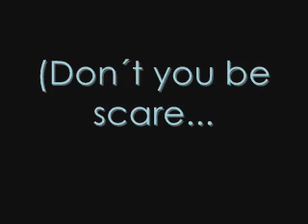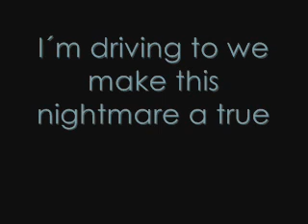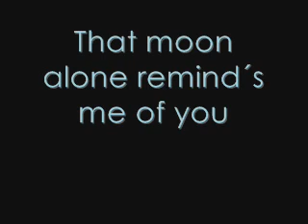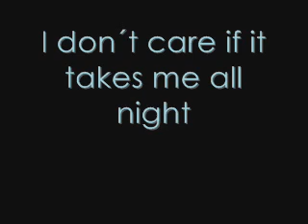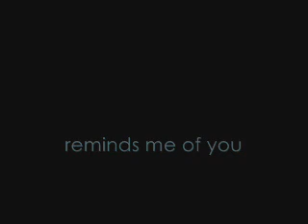Bulevar 2000 - Nortec Collective (Bostich + Fussible) Lyrics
NOTA!!
no sé si esta correcta la letra  :/
la traduje lo mejor que pude, aun así, ustedes mismos juzguen ^^